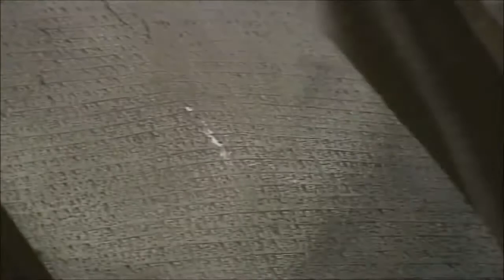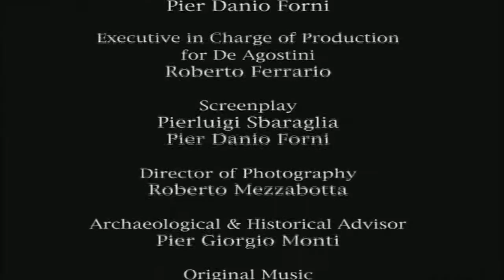la civilizacion de los heroes